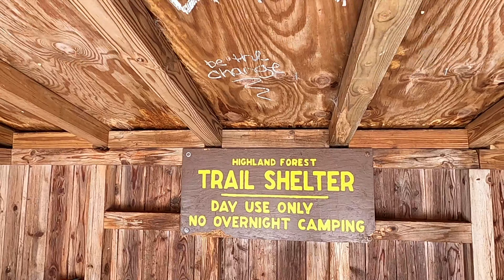Sally's Solo: Highland Forest (2021)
Join Sally as she gives us a tour of Highland Forest. She knows the trails really well and just loves running here. Come along with her and enjoy!

FACEBOOK: Life is Trail Running

Our intention is to show the beauty and fun of trail running from our view point. We also give you a look into our daily lives. Mention us in your trail runs via lifeistrailrunning​​​